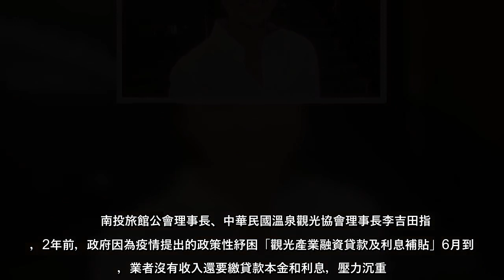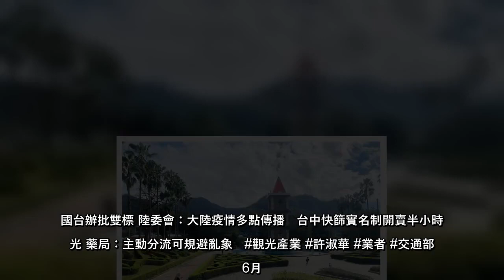新冠肺炎疫情擴散，南投縣旅宿業退房率高達8成，沒有客人卻不能停業，還要繳貸款、發薪水，讓觀光業者苦不堪言；立委許淑華要求交通部展延月困貸款到明年6月，同時提供觀光產業員工薪資補貼，讓業者度過難關永續經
新冠肺炎疫情擴散，南投縣旅宿業退房率高達8成，沒有客人卻不能停業，還要繳貸款、發薪水，讓觀光業者苦不堪言；立委許淑華要求交通部展延月困貸款到明年6月，同時提供觀光產業員工薪資補貼，讓業者度過難關永續經營